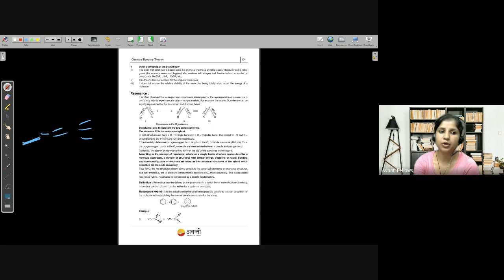Molecular Orbital Theory, Resonance, Bond Order | 11th Chemistry | 22nd June 2023